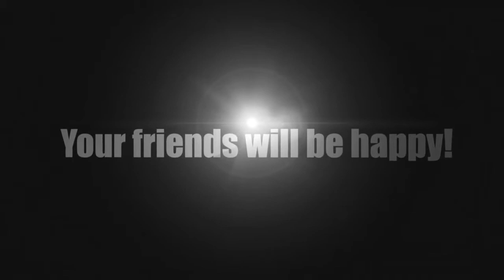La meilleure compilation d' Animaux drole et mignon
Top Compilation d' Animaux drôle et mignon Postez vos commentaires sur Fou 2 Com .

Les chiens sont l'un des animaux les plus mignons qui sont les meilleurs amis des bébés. Chiens jouent avec des bébés, dormir avec eux et même les chiens .

lion attaque lion meilleure compilation jamais HD.

serpent vs mangouste meilleure compilation d'attaque jamais HD.